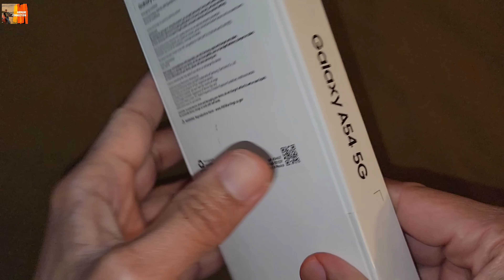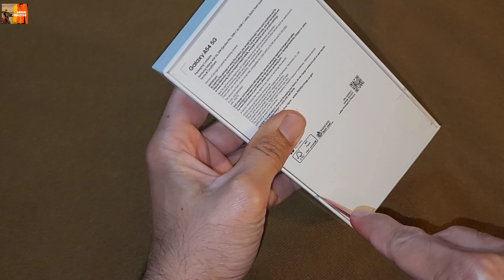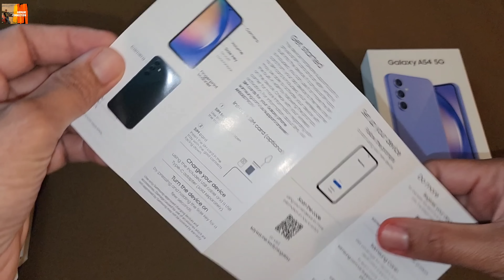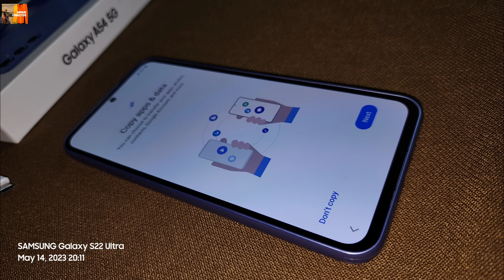SAMSUNG A54 5G Unboxing- iPhone14 Killer? samsung unboxing@iTechNews101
The Samsung Galaxy A54 5G is a mid-range Android-based smartphone developed and manufactured by Samsung Electronics as a part of its Galaxy A series. This device was announced on March 15, 2023 and was released and available on March 24 2023.

Design
The front and back are made of Gorilla Glass 5. It is glossy on the back, unlike the matte glass on the Galaxy S23. The frame is made of matte plastic.

The Samsung Galaxy A54 5G removed one camera compared to its predecessor.

The Galaxy A54 5G, like the Samsung Galaxy A53 5G, does not have a 3.5 mm audio jack. Compared to the predecessor, it has a 0.1 inch smaller display screen at 6.4 inch. Also, the Galaxy A54 5G is protected against moisture and dust according to the IP67 standard.

At the bottom are a USB-C connector, speaker, microphone and depending on the version slot for 1 SIM card and microSD memory card up to 1 TB or hybrid slot for 2 SIM cards. The second microphone is located on top. On the right side are the volume buttons and the smartphone lock button.

The smartphone is sold in 4 colors: graphite (Awesome Graphite), white (Awesome White), violet (Awesome Violet) and lime (Awesome Lime).

Welcome ya' all to my channel
Let's explore amazing places, eat good food, unbox stuff. Let me share my passion in photography, travel and a Day in my life adventure.